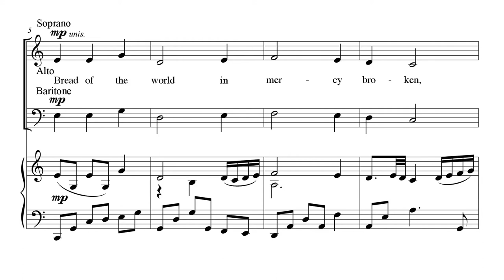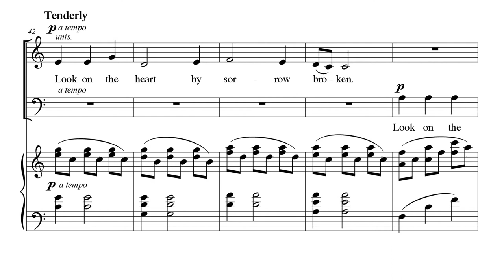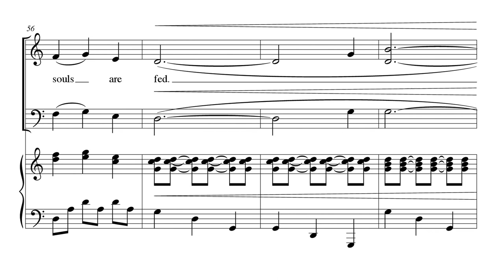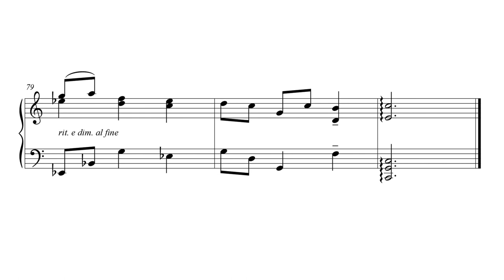Bread of the World - Mark Pope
By Mark Pope
For SAB/3-part mixed
Difficulty: Easy
Season/occasion: General

This lovely, accessible piece marks composer Mark Pope's debut in the Augsburg Fortress catalogue. Featuring a gorgeous, sweeping piano part and catchy choral lines, this piece will become a staple in choral libraries.